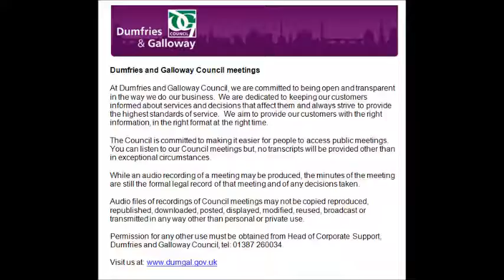Audio of Children, Young People and Lifelong Learning Committee - 12 December 2016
This is an audio recording of the Children, Young People and Lifelong Learning Committee Meeting for Dumfries and Galloway Council from 12 December 2016.

List of agenda items and times:

00:02:52  1.  Sederunt and apologies

00:02:57  2.  Declarations of Interest

00:03:13  3.  Minute of Meeting of 29 September 2016

00:18:08  4.  Annual Performance Report; School Meals Service 2015/16

00:28:10  5.  Dumfries and Galloway Education Authority response to the Scottish Government Consultation; Empowering Teachers, Parents and Communities to achieve excellence and equity in Education

00:36:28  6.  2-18 Service Review – Year 3 recommendations

01:00:50  7.  Supporting Learners – Service Review

01:08:40  8.  Dumfries Learning Town – Update Report

01:11:08  9.  Dalbeattie Learning Campus – Update Report

01:14:28  10.  DG One – Progress Report

01:16:10  11.  Children, Young People and Lifelong Learning Services – Revenue Budget Monitoring Report 2016/17 – For the period ended 30 September 2016

01:40:40  12.  Service Review – Services for Young People (BTB09)

01:44:20  13.  Fitness Membership Review – Leisure Facilities

01:44:20  14.  Any other business deemed urgent by the Chairman due to the need for a decision